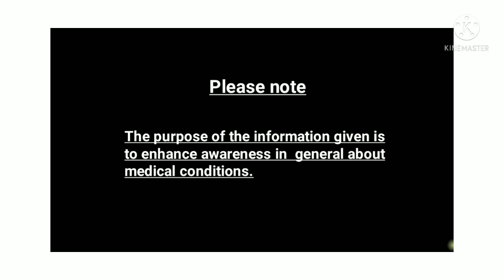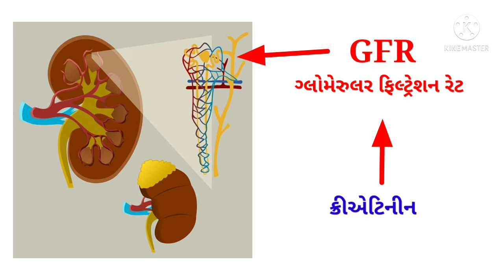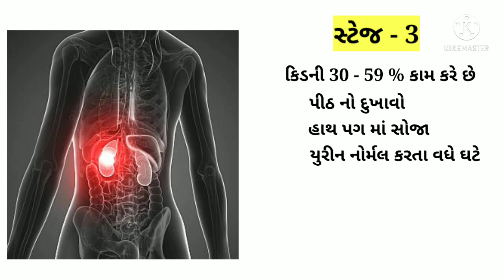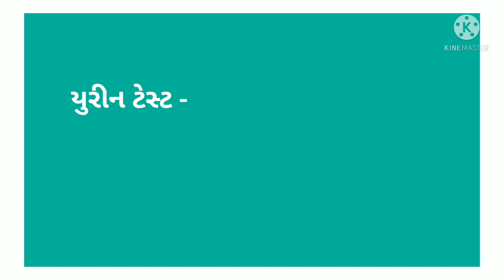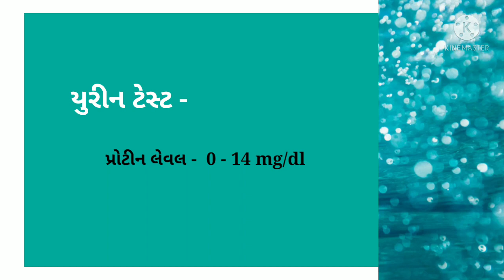12: અચાનક કિડની ફેલ થવાનાં 5 સ્ટેજ| chronic kidney disease જેને સાઈલેન્ટ કિલર પણ કહેવાય છે